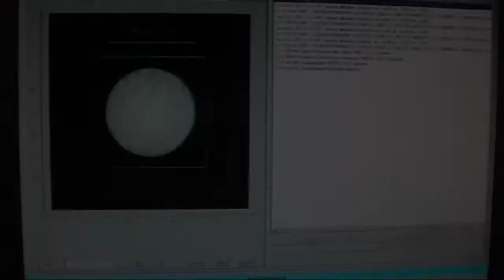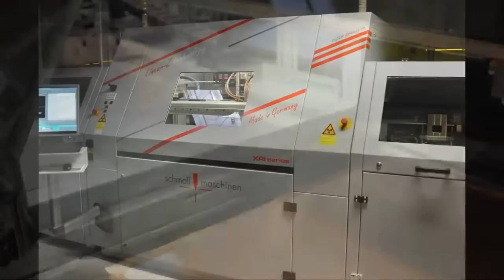MicroCirtec: Vorbereitungen für das Bohren von Leiterplatten- bzw. Multilayer-Nutzen (I)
Registrieren von Multilayern mit X-Ray (Minimierung des Innenlagenversatzes
und Setzen von Verstiftlöchern
Der erste Schritt in der Multilayer Fertigung (CNC-Mechanik) ist das Röntgen der Panels. Dafür werden die Platten in einen Behälter eingelegt und in die Röntgenmaschine geschoben. Als nächstes stellt der Mitarbeiter die Maschine für den einzelnen Vorgang ein. Hierfür vermisst die Maschine die Plattenstärke und passt die Röntgenleistung entsprechend an. Nun können die Platten geröntgt und aufeinander gestapelt werden, so dass als nächstes das Besäumen und Paketieren erfolgen kann.